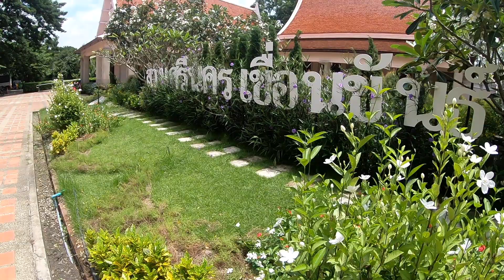Bangkok Paradise - Cycling in Bangkok 20190909 Best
Escape the madness of Bangkok's center and join us for a ride through a non-touristy part of the Thai capital. During our full day Bangkok Paradise bicycle excursion you can get glimpses of what Bangkok was like before the skyscrapers and luxurious shopping malls. Unforgettable!

for more info and bookings